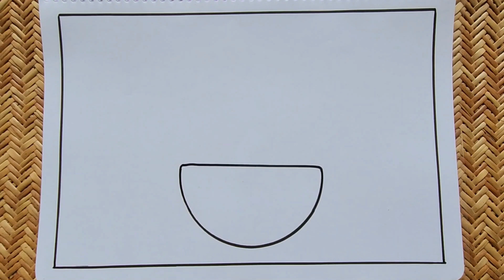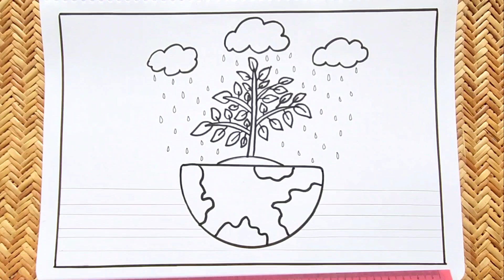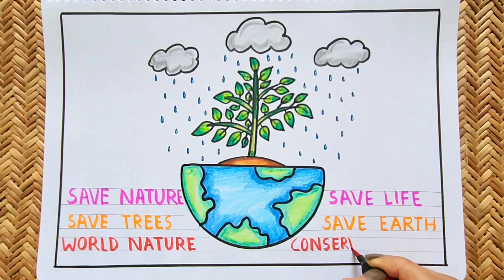World Nature Conservation Day drawing | World Environment day poster making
World nature conservation day drawing
World nature conservation day poster
Nature conservation day drawing for competition
World Nature day drawing
Save Nature drawing easy
Save nature poster
Save trees Save nature drawing easy
Save water Save Nature drawing easy

Easy drawing ideas for World nature conservation day drawing
Easy drawing ideas for Save nature poster

Save trees Save Earth drawing

How to draw Nature conservation day
How to draw Environment day drawing
How to draw Save water
how to draw Save trees